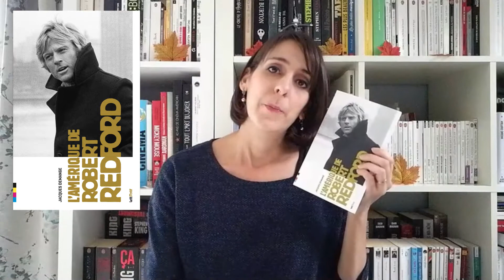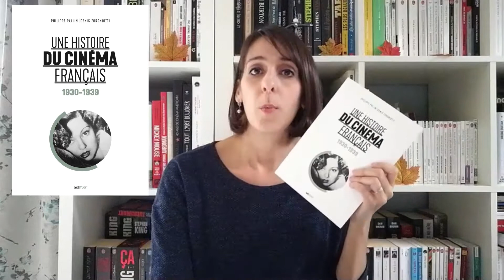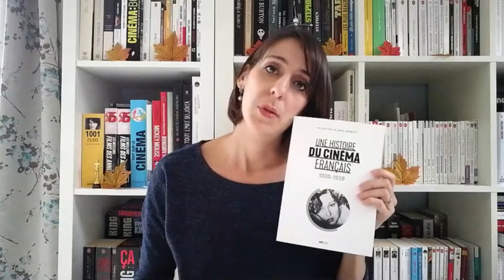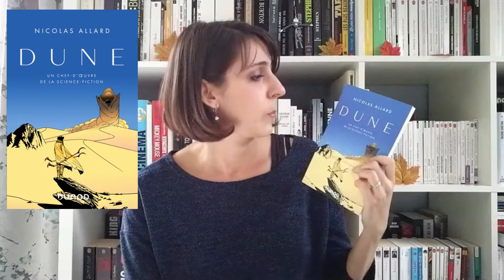Biblio(ciné)thèque #15 - Les sorties épinglées par Ecran et toile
Dans cette nouvelle vidéo, Véronique vous présente 8 ouvrages consacrés au cinéma. Des nouvelles sorties qui seront chroniquées prochainement par écrit ou en vidéo par Ecran et toile

Vous avez envie de les découvrir? Rien de plus simple, il vous suffit de nous suivre ici ou sur nos pages de réseaux sociaux ou de vous rendre sur le site des éditeurs évoqués dans la vidéo ou dans de bonnes libraires. N'hésitez pas à nous laisser un petit commentaire et à partager votre ressenti sur les lectures que vous aurez peut-être faites.

00:37 - "L'Amérique de Robert Redford"

01:40 - "Une histoire du cinéma français - 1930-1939 "

02:43 - "Cinémiracles, l’émerveillement religieux à l’écran"

03:20 - "Le démon de la Croisette, Harvey Weinstein côté coulisses"

04:18 - Demi Moore. Mémoires, l'envers d'une vie"

05:17 - "Agir et penser comme Wonder Woman"

05:43 - "Dune, un chef d'oeuvre de la science-fiction"

06:21 - "Les cinéma de Bruxelles"